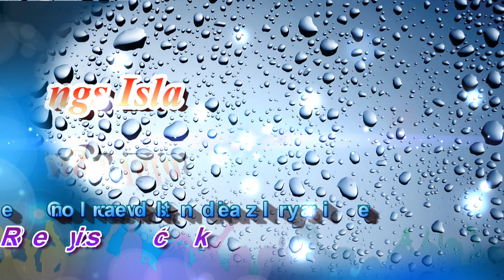Soak City [Kings Island]😎🤓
Polaroid cube videos
Cool water slide, Tropical Plunge, Lazy River, Slash river,coolest water slide ever,
Kings Island  Mason Ohio,Rexstick,
cool waterslides,water rides,cedar fair rides
Rexstick amuesment park and carnival rides,
water park videos,water park review,
the rings of horror,Disco water slide